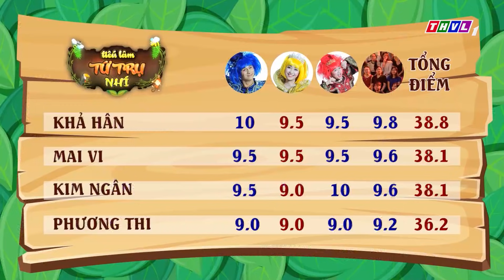THVL | Tiếu lâm tứ trụ nhí – Tập 11: Lễ hội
Tiếu lâm tứ trụ nhí - Một sân chơi cho những tài năng nhí tỏa sáng với những tiết mục ca vũ nhạc kịch thật đặc sắc, hấp dẫn, thú vị cùng sự tranh tài của 4 vương quốc: vương quốc Kẹo Ngọt của huấn luyện viên Hoàng Mèo - Đại Ngọc Trâm, vương quốc Cổ Tích của huấn luyện viên Gia Bảo - Thanh Hiền, vương quốc Loài Hoa của huấn luyện viên Hứa Minh Đạt - Lâm Vỹ Dạ, vương quốc Đồ Chơi của huấn luyện viên Minh Trọng - Lê Nam. Chương trình được phát sóng lúc 21h Thứ Tư hàng tuần trên kênh THVL1 và phát lại lúc 12h Thứ Năm trên kênh THVL2.